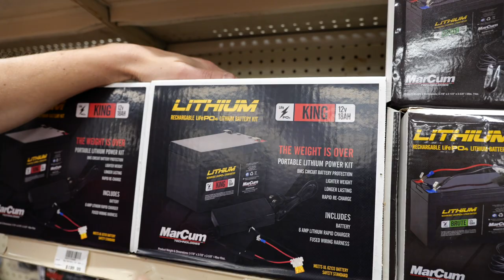Marcum Lithium Batteries | Ice Fishing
Marcum LiFePo4 Lithium Batteries are a great option for your flasher and sonar systems this ice season!

Yes, it is a Marcum battery, but it is one of the best choices for your Vexilar, Humminbird, or Garmin Units!

Marcum King Battery 12 Volt 18AH with 6 amp Charger LP41218Kit

MARCUM LITHIUM 12V 18AH LIFEPO4 ``KING`` BATTERY AND 6AMP CHARGER KIT MarCum realizes that there are certain systems designed for open-water which are also run on ice. These units typically have a higher power draw designed for deep cycle batteries. The MarCum King Lithium LiFePO4 at 12V18AH delivers deep cycle perfor-mance in a compact, portable form-factor. The MarCum King is equipped with a BMS circuit that protects the battery from overcharge, over dis-charge, and short circuiting. The performance doesn`t stop there, as the MarCum King kit is equipped with a multi-stage charger for fast initial charge, reduced-charge near full, and a maintain charge cycle to prevent overcharging. The MarCum King kit comes complete with battery, 6 AH charger, and fused charging cable. As a sportsmen, you rely on these power options to fuel your passion for the outdoors. You can trust MarCum as all of our Lithium and LiFeP04 products are tested and certified to an international quality and safety standard. Lithium LiFePO4 12V18 amp battery Designed for open-water systems used on ice Delivered in a compact, portable form-factor 4 lbs. 10 oz. LiFeP04 is the optimal lithium chemistry for cold-weather performance 6 AH multi-stage charger and fused charging cable On-board BMS Circuit for battery management protection Offers 2,000 full charge cycles Safety Tested and Certified to UL 62133 standards.

Marcum 12 Volt 7.5AH Lithium-Ion Battery with Charger LION1275Kit

The MarCum Mite Kit offers discerning anglers the lightest battery in the MarCum stable[44 along with the proper means to recharge it. It`s a purpose-built system[44 for serious ice anglers who consider weight savings to be everything. A one-pound battery presents an 80% weight reduction over traditional power sources[44 while still giving anglers a full-day on the ice without re-charging. More-over[44 the MarCum Mite presents the same form factor while offering an ultra-lightweight replacement to systems previously equipped with 12V7/8/9 AH sealed lead-acid batteries. The supplied MarCum Mite charger is multi-stage for fast initial charging[44 reduced charge near full[44 and a maintain charge cycle to prevent overcharging. A full charge happens fast in 3 hours.

Marcum Brute Battery 12 Volt 10AH with 3 amp Charger LP41210Kit

MARCUM LITHIUM 12V 10AH LIFEPO4 ``BRUTE`` BATTERY AND 3AMP CHARGER KIT Leave the weight behind this winter with the MarCum Brute 12V10AM Lithium LiFePO4 battery. With half the weight and twice the run-time, MarCum`s Brute shaves pounds while improving performance. In the past, increased run-time went hand-in-hand with heavier batteries. With the Brute, you get featherweight technology that does not sacrifice performance. Spend more time fishing, and less energy lifting. The MarCum Brute sports a form-factor that provides a direct replacement for any system previously equipped with a 12V7/8/9 AH sealed lead-acid battery. The other advantage that Lithium LiFePO4 offers is a significantly longer lifespan (2,000 full charge cycles), making it a more affordable alternative to lead-acid batteries over its lifetime. The MarCum Brute is also equipped with a BMS circuit that protects the battery from overcharge, over dis-charge, and short circuiting. The performance doesn`t stop there, as the MarCum Brute kit is equipped with a multi-stage charger for fast initial charge, reduced-charge near full, and a maintain charge cycle to prevent overcharging. The MarCum Brute kit comes complete with battery, 3 AH charger, and fused charging cable. As an angler, you rely on these power options to fuel your passion for the sport. You can trust MarCum as all of our Lithium and LiFeP04 products are tested and certified to an international quality and safety standard. Lithium LiFePO4 12V10amp battery and 3 AH charger Half the weight, twice the run-time 2 lbs. 11 oz. Complete Lithium Re-Power Kit